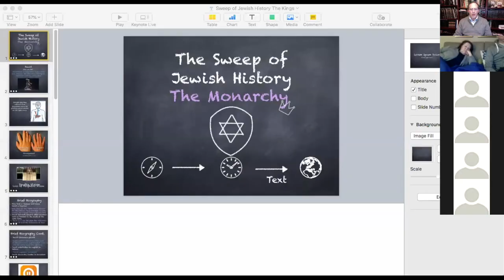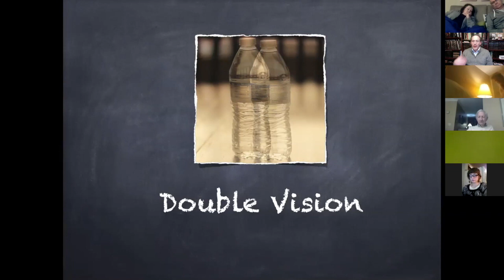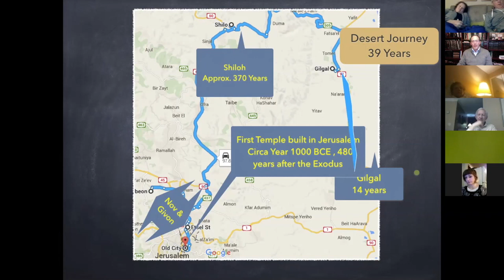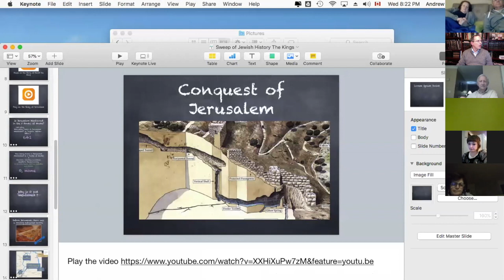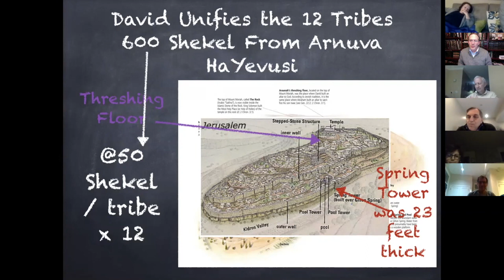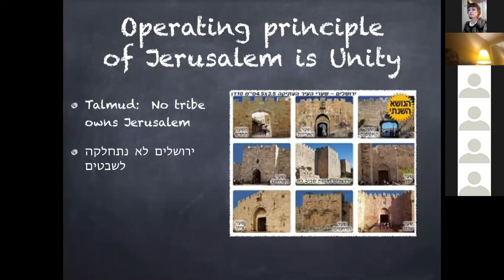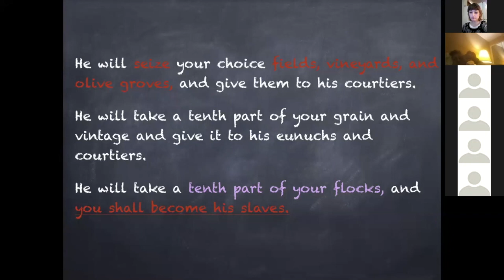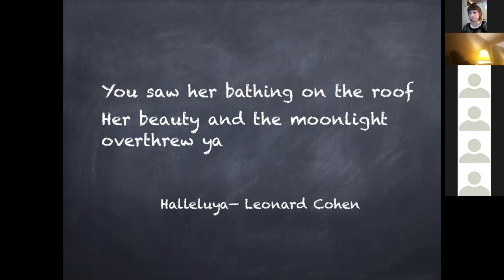Jewish History 3 Kings and Jerusalem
This video is about Jewish History 3 Kings and Jerusalem